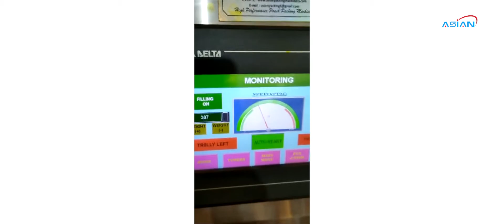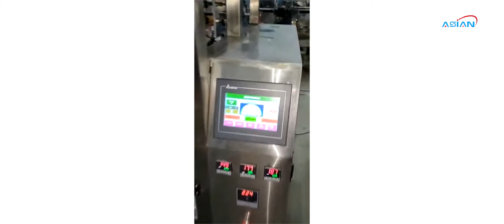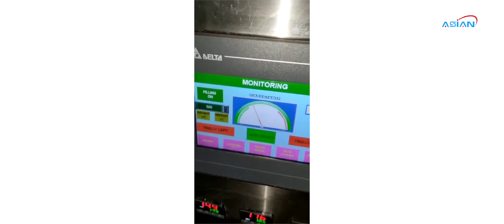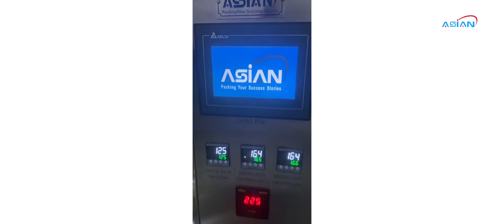Curry Powder,Masala PowderPacking Machine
Asian Packing Machinery Pvt Ltd